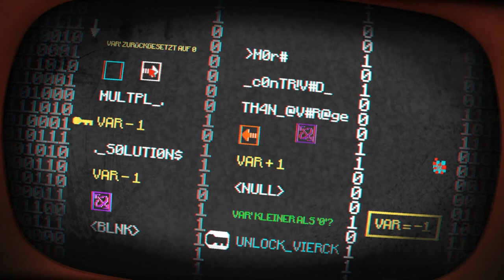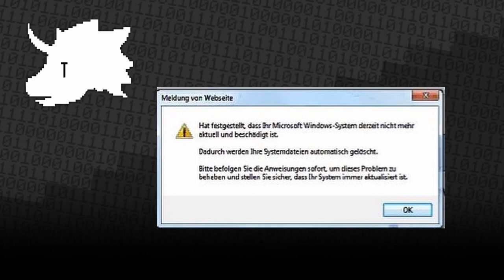PONY ISLAND #05 🦄 Durch Höhlen und über Kluften DES TODES